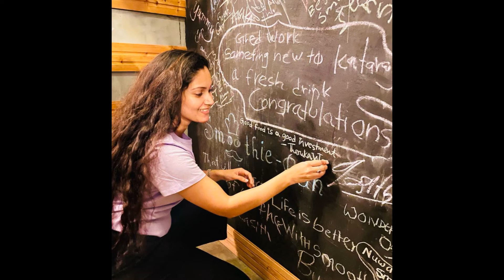Beauty of Tharuka Wanniarachchi